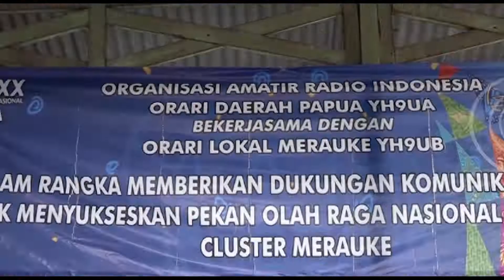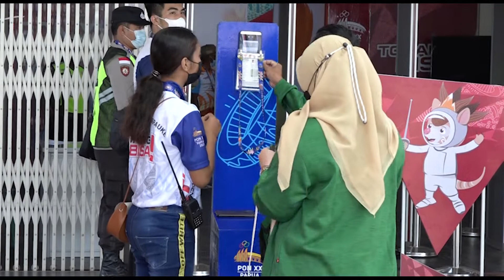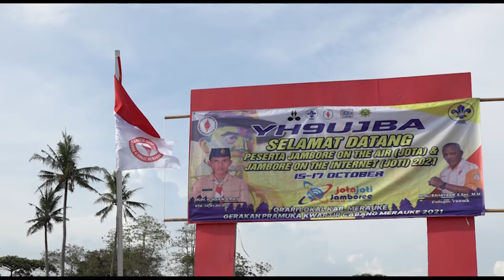BALMON & ORARI LOKAL MERAUKE DUKUNG KOMUNIKASI PON XX PAPUA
BALAI MONITOR SPEKTRUM FREKUENSI RADIO MERAUKE BERSAMA ORARI LOKAL MERAUKE DAN RAPI MERAUKE GELAR DUKUNGAN KOMUNIKASI PEKAN OLAHRAGA NASIONAL XX TAHUN 2021 DI PAPUA.